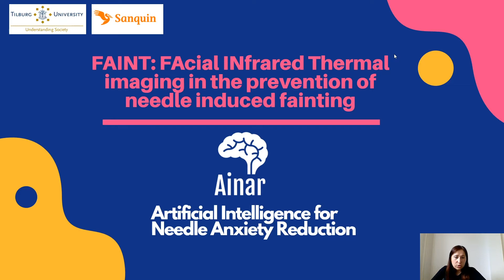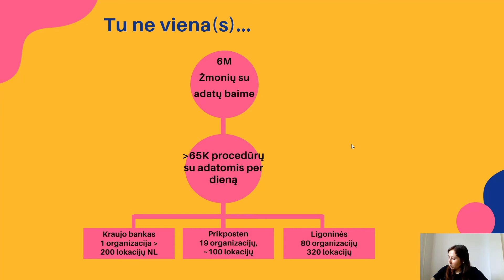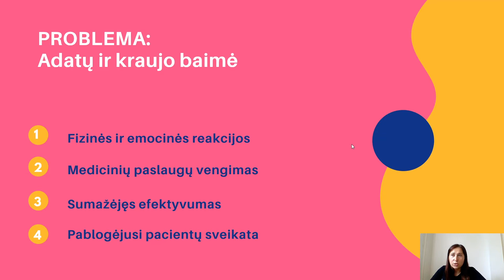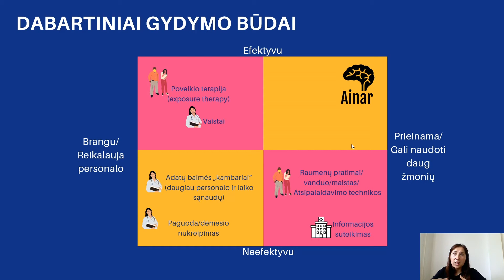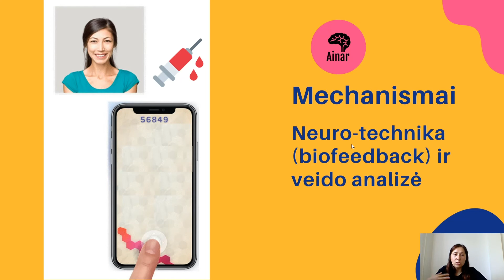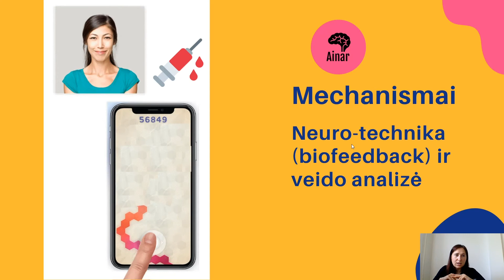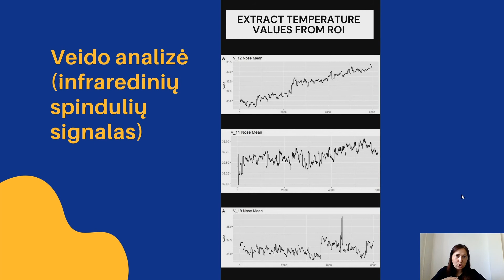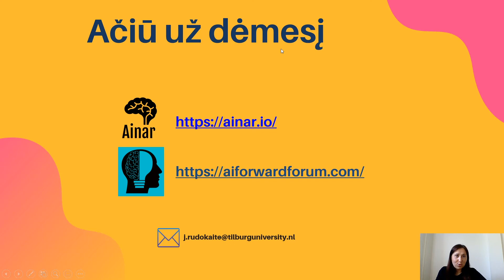ŽiniosLietuvai: Judita iš Tilburg universiteto apie adatų baimę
Dalinamės Tilburg universitete, neuro mokslų ir dirbtinio intelekto departamente dirbančios doktorantės Juditos Rudokaitės video paskaita apie adatų baimę ir sprendimą su ja susidoroti. Judita pasakoja apie savo mokslinę patirtį ir labai įdomius atliekamus tyrimus!
Judita su bendraminčiais taip pat įkūrusi AI Forward Forum, skirtingus profesionalus ir mokslininkus jungiantį ir apie AI diskutuoti kviečiantį tinklą.